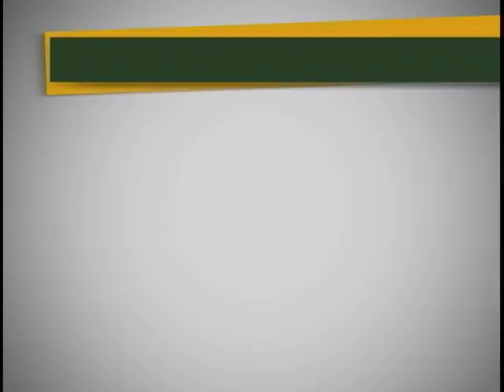Ministro Guido Mantega acredita que medidas do governo contribuiram para conter inflação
NBR Notícias - 06.12.11: A economia brasileira ficou estável no 3º trimestre de 2011 na comparação com os 3 meses anteriores. No segundo trimestre, em relação ao segundo, a economia havia registrado crescimento de 0,7%. Para o ministro da Fazenda, Guido Mantega, essa situação é temporária. Segundo ele, as medidas tomadas no início de deste ano para conter a inflação, além da crise internacional, contribuíram para esse resultado.